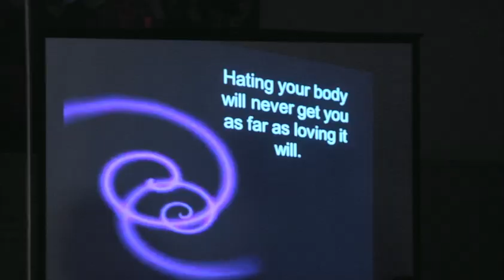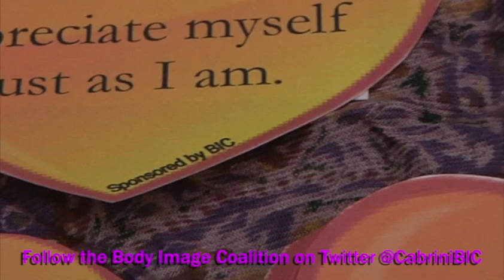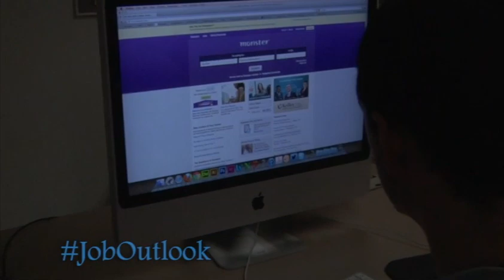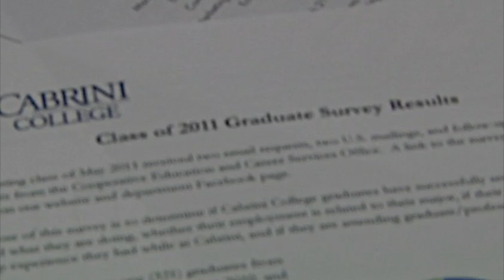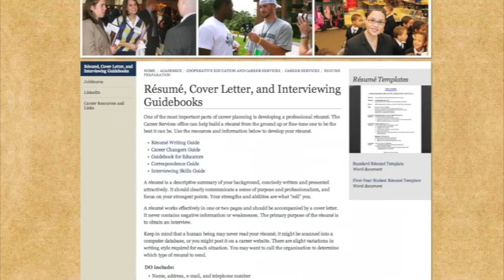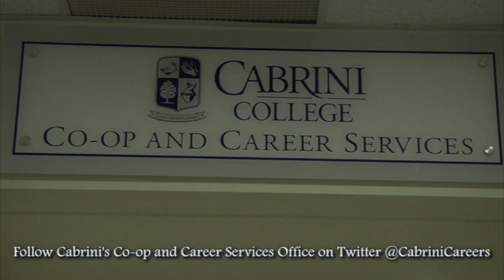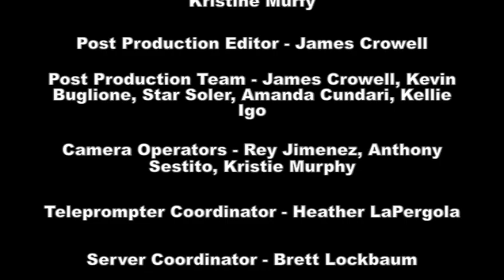LOQation Season 5 Episode 21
This week, we check out the fashion show, see how the job market is for graduating seniors and hear from Jennarose during her Bless Your Heart segment.

To sign up for the Philadelphia Flower Show, click this

Watch LOQation each week for your local, national and international news, as well as the latest sports and entertainment news.

LOQation is Cabrini College's weekly news program. Tune in each week for the best compilation of the past week's news as it relates to the Cabrini community.